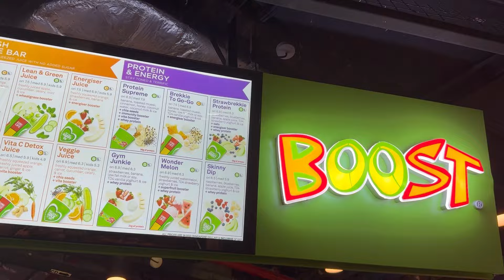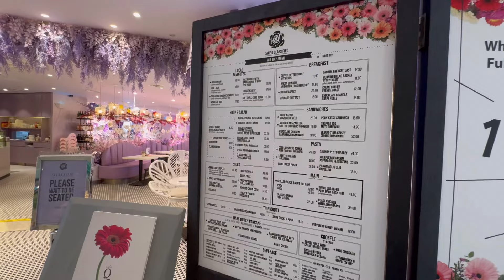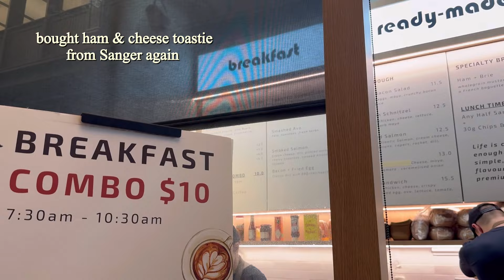Productive life of a Gen Z office worker in Singapore *no talking vlog*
Starting to cook more often at home! 🫣

🦋 About me:

A Gen Z office worker in Singapore.